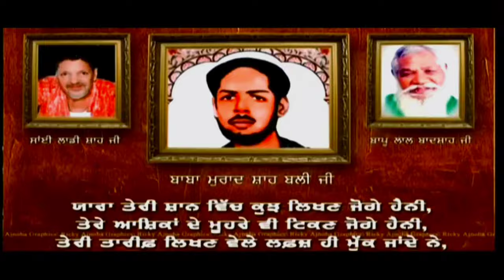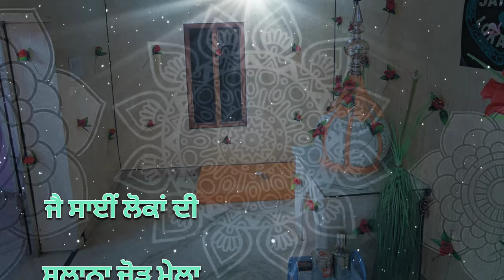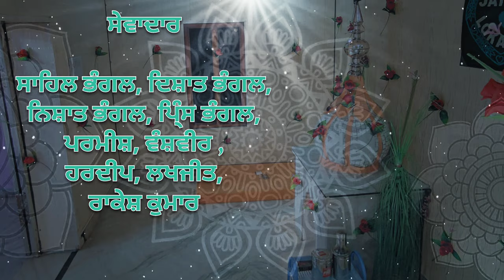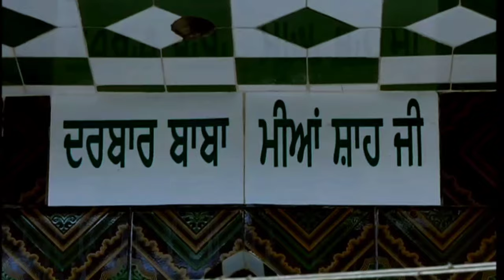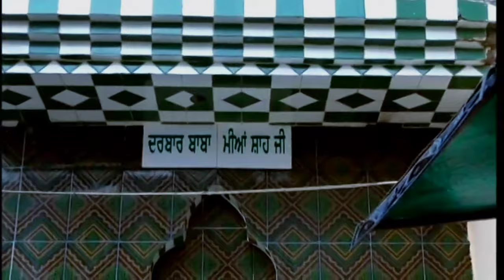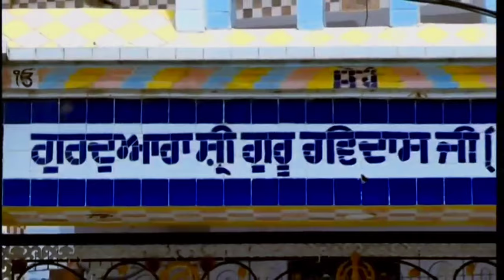ਸਲਾਨਾ ਜੋੜ ਮੇਲਾ || Jai Sai Lok Ji || Jai Masta Di || Pind Bhangal Kalan 2021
Sahil Bhangal presents

Video- Sahil Bhangal
Edit - Sahil Bhangal